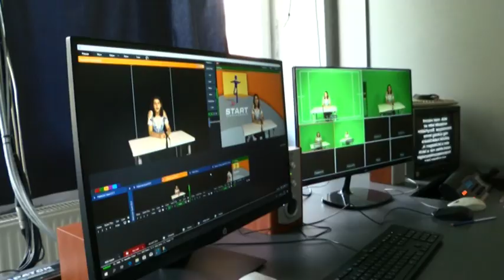Táborozó gyerekek - Tolnatáj Televízió 20190815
Táborozó gyerekeket láttak vendégül kollégáink a TolnaTáj Televízió szekszárdi székhelyén. A gyerekek a helyi Humánszolgáltató Központ napközis táborának részeként látogattak el hozzánk és mindent kipróbáltak, ami ahhoz kell, hogy műsorokat gyártsunk önöknek. Voltak, akik még a műsorvezetéssel is megpróbálkoztak, mások pedig a kamerákat kezelték, vagy éppen a vezérlőterem eszközeivel ismerkedtek meg.